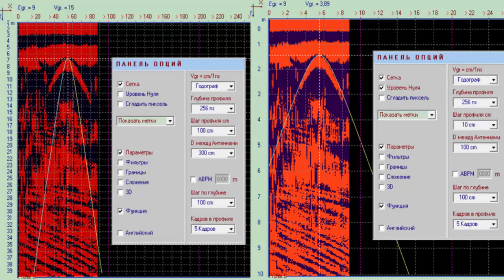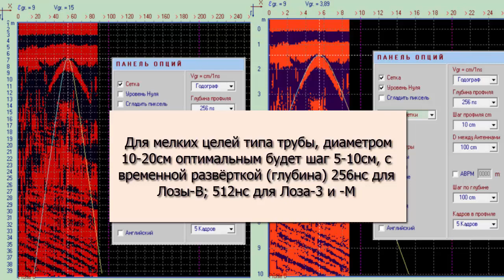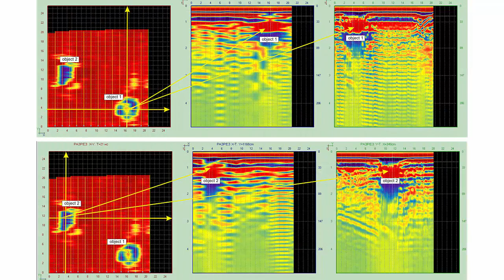Как найти ТАНК! Необходимый шаг измерений при поиске георадаром Лоза-3, -В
В начале поисковых работ определитесь какой объект вы ищите, форма объекта, из чего он может быть сделан, это всё важно и влияет на то какой радиообраз у вас будет на экране прибора. Если вы ищите меленький объект: ищите его мелким шагом 5-10см, если у вас большой и крупный объект: ищите его шагом 20-25-30см, если у вас цель геологическая, например толщина слоя песка то можете смело шагать с шагом 40-50см вдоль пляжа. Помните, что мелкие цели хорошо обнаруживаются высокочастотными антеннами на малых глубинах, большие объекты на больших глубинах это только средние частоты, например, 200 и 100МГц (для георадаров Лоза-3, Лоза-М, Лоза-В).
At the beginning of the search work, decide what object you are looking for, the shape of the object, what it can be made of, this is all-important and affects what kind of radio image you will have on the device screen. If you are looking for a small object: look for it in a small step of 5-10 cm, if you have a big and large object: look for it in 20-25-30 cm increments, if you have geological tasks, for example, the thickness of the sand layer, then you can safely step in 40-50 cm increments along the beach. Remember that small targets are well detected by high-frequency antennas at shallow depths, large objects at great depths are only medium frequencies, for example, 200 and 100 MHz (for Loza-M).